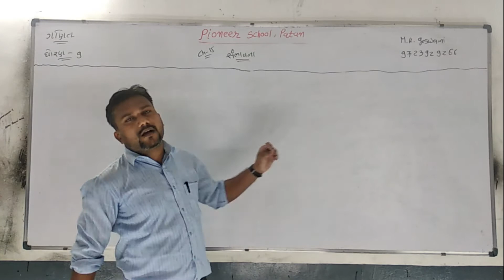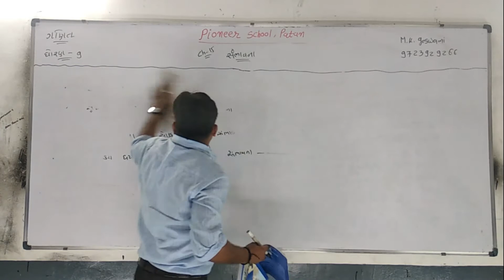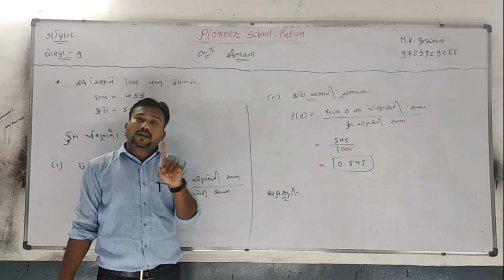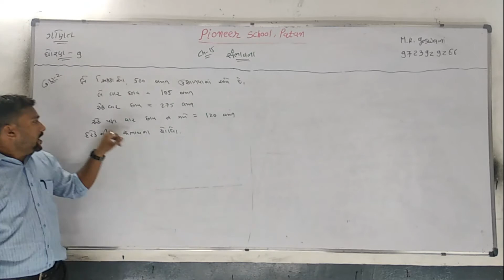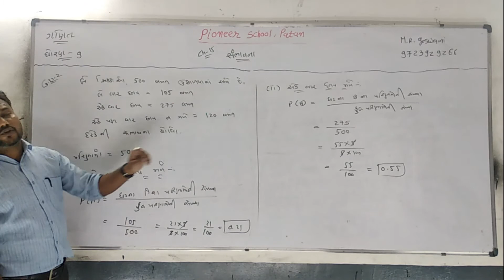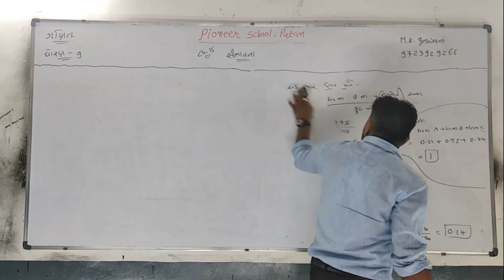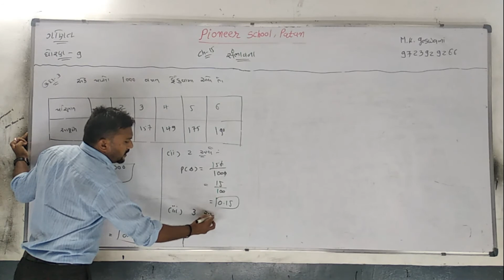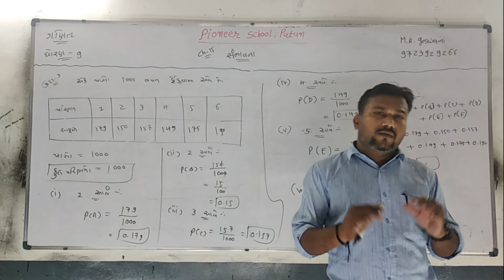Std-9 Maths Chap-15 સંભાવના [V-3]